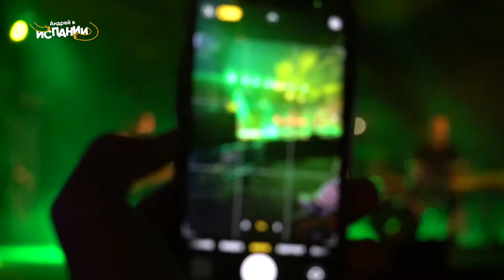ШОК! Как красиво девушка спела! ПЕСНЯ НА КАТАЛОНСКОМ ЯЗЫКЕ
А вы когда-нибудь слышали песню на каталонском языке?
Сходил на концерт, в шоке, как девушка поет!